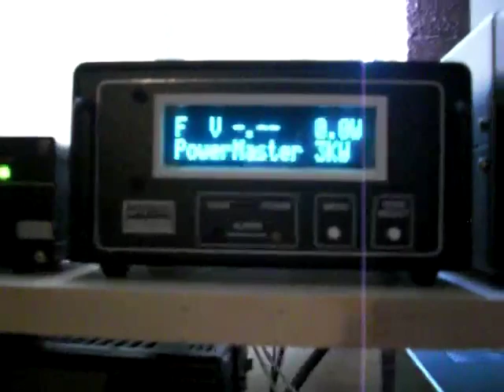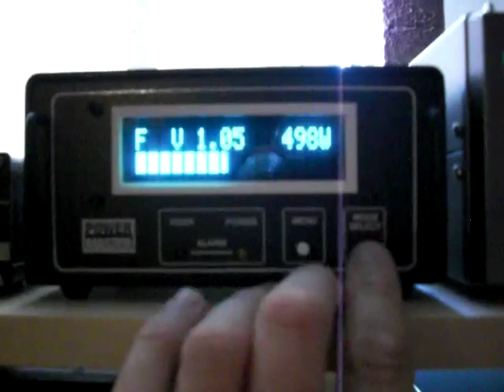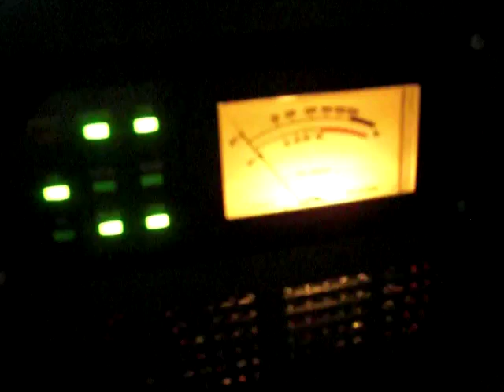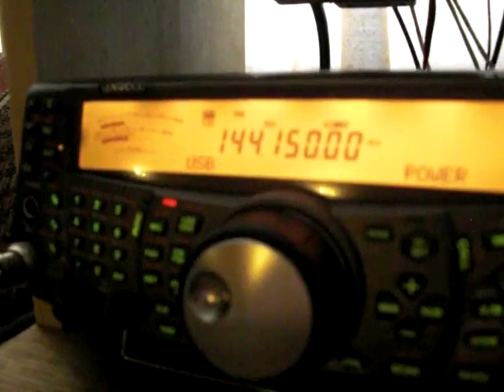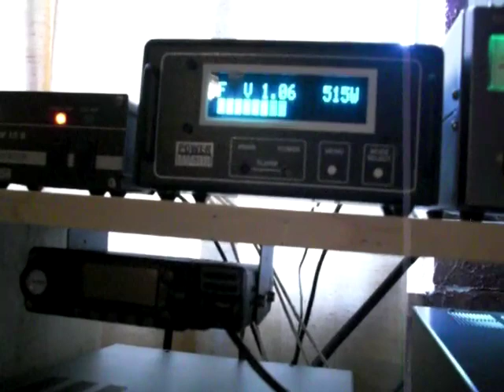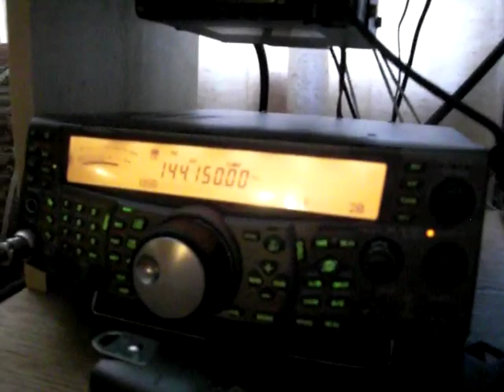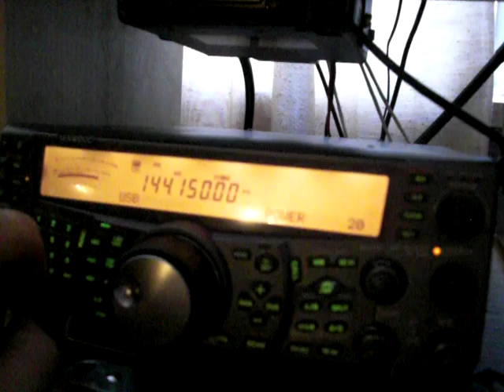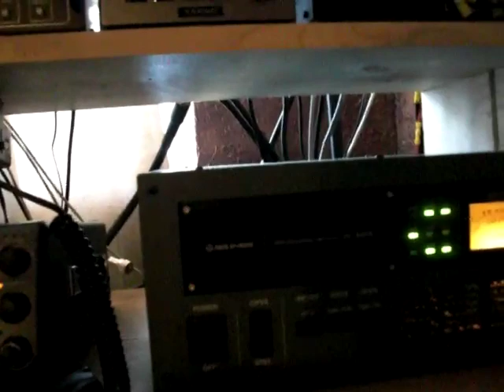Working KM5PO on WSJT via 'The Moon' on 144 MHz!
Here is a video of myself running a sked on 2 meters with Jim/KM5PO via 'The Moon'.  His signal from the 4x18 array he runs was 'speaker copy' on my Kenwood ts-2000.